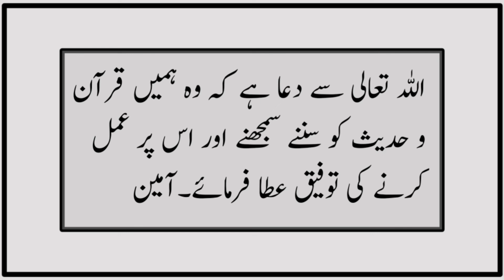Sahih Muslim Hadees No 148 INT 32 | Iman | Islam Ki Bunyad | Sahih Muslim Sharif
It is reported on the authority of Anas b. Malik that the Prophet of Allah (may peace and blessings be upon him) addressed Mu'adh b. Jabal as he was riding behind him to which he replied:
At thy beck and call, and at thy pleasure, Messenger of Allah. He again called out: Mu'adh, to which he (again) replied: At thy beck and call, and at thy pleasure. He (the Holy Prophet) addressed him (again): Mu'adh, to which he replied: At thy beck and call, and at thy pleasure, Messenger of Allah. Upon this he (the Holy Prophet) observed: If anyone testifies (sincerely from his heart) that there is no god but Allah, and that Muhammad is His bondsman and His messenger, Allah immuned him from Hell. He (Mu'adh) said: Messenger of Allah, should I not then inform people of it, so that they may be of good cheer? He replied: Then they would trust in it alone. Mu'adh told about it at the time of his death, to avoid sinning.